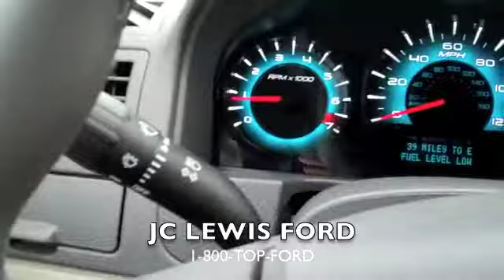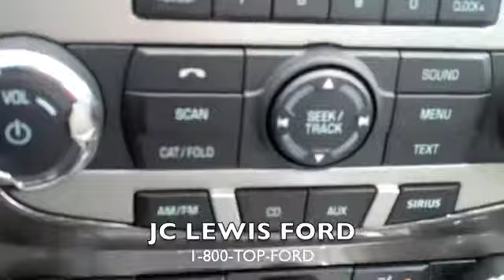2012 Ford Fusion SEL from JC Lewis Ford in Savannah, GA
FN2106